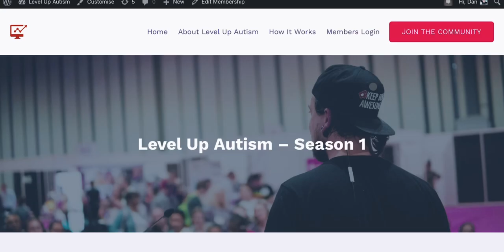Wentworth Miller Autism (SHOCK REVEAL!)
So Wentworth Miller is autistic!?

Finding out that Wentworth was on the autism spectrum was something super super awesome to hear.

Usually when we talk about autism and the autism spectrum we usually think of people like Sheldon Cooper and rain man.

But when awesome celebrities disclose that they have an autism diagnosis this creates a more diverse image of the condition.

It also allows for people to look up to these neurodivergent individuals as role models and heroes.

This is super awesome and now we have another awesome celebrity wanting to do more work with our community.

LINKS